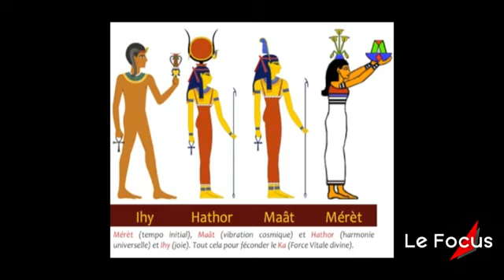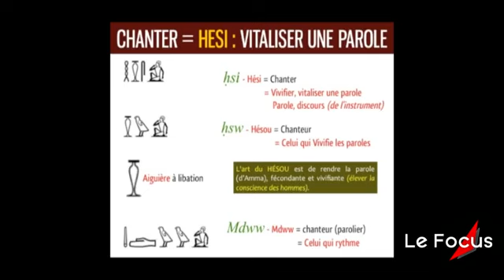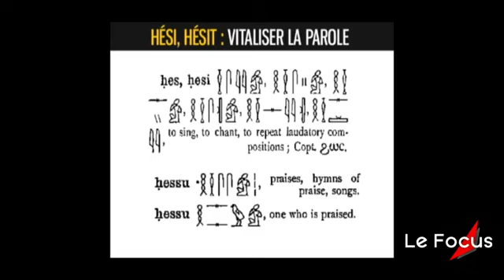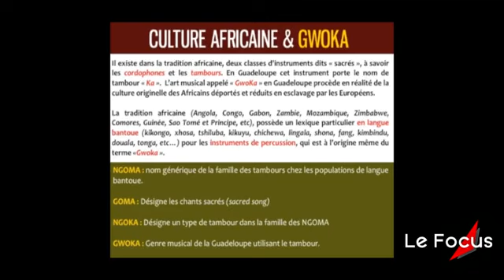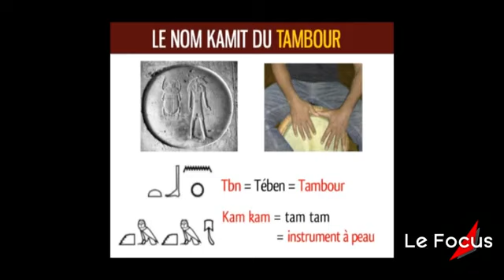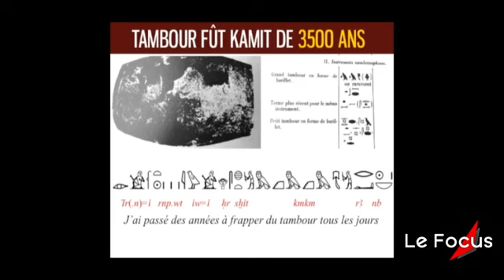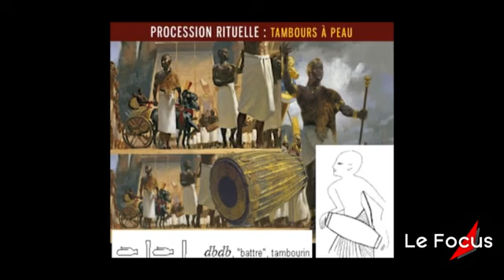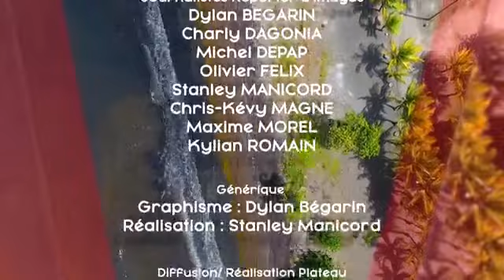La lumiere sur le GwoKa II - de Nioussérê Kalala Omotunde.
PARTIE II : La lumiere sur le GwoKa avec Nioussérê Kalala Omotunde dans "La tranche info focus" sur Canal10.